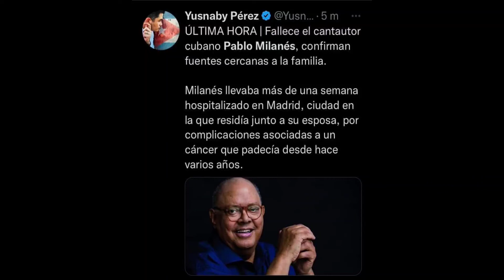Fallece el cantautor cubano Pablo Milanés a los 77 años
Todos Juntos Aprendiendo es un proyecto de divulgación de la ciencia sin fines de lucro, en donde apostamos por un aprendizaje divertido.

Si te gusta nuestro trabajo nos apoyamos muchísimo compartiendo y dando like. 🥰

YouTube: Todos Juntos Aprendiendo